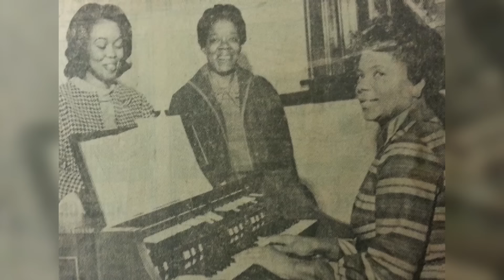CELEBRATING GRANNY IN STYLE! | Jennings Journey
Watch us celebrate an incredible woman who's done so much for so many!

"Late Blossom" by Jack Trombey